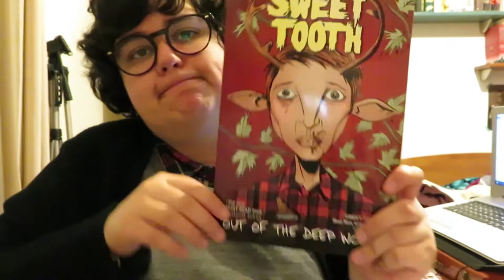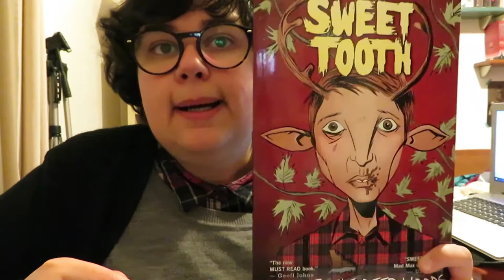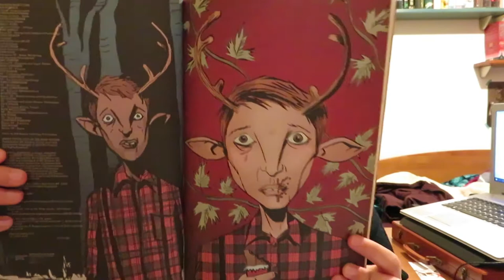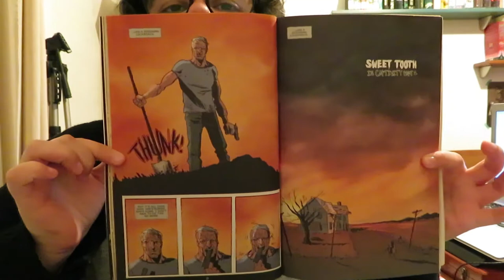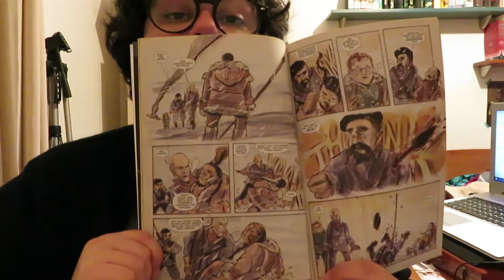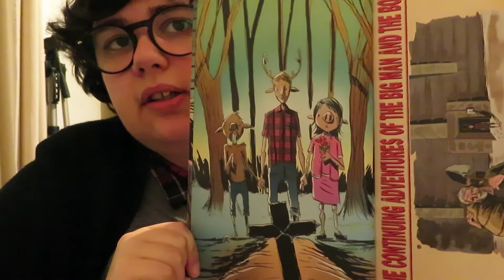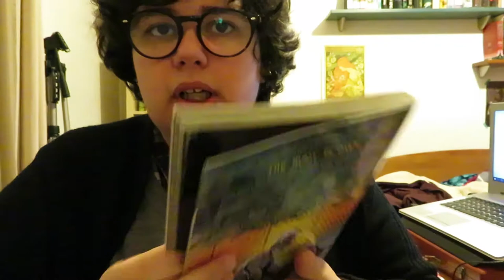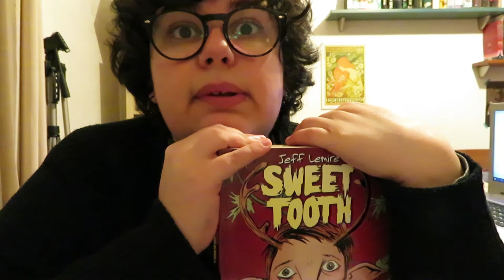OPINIÃO BD | Sweet Tooth de Jeff Lemire